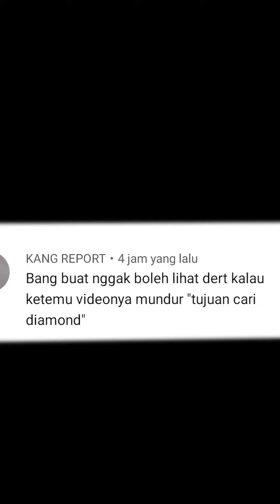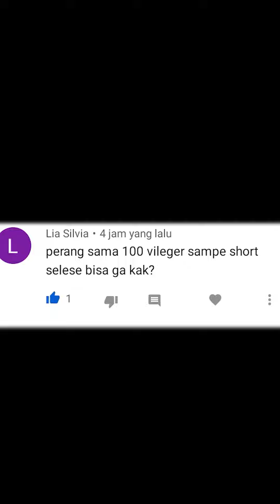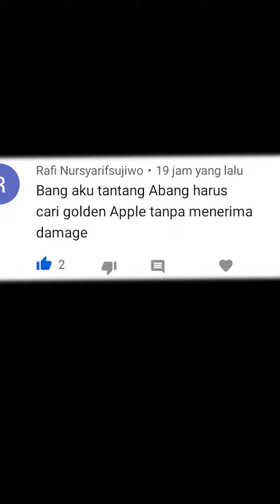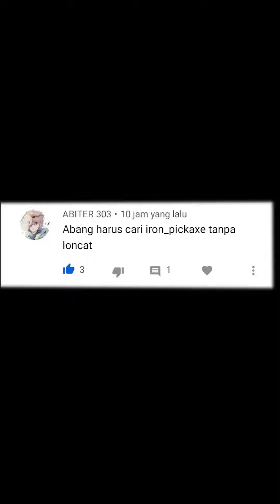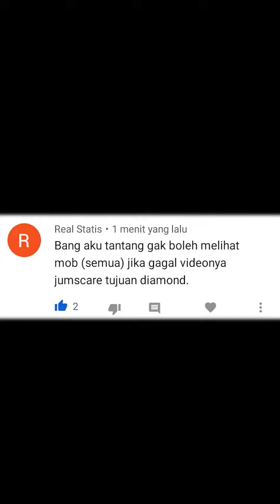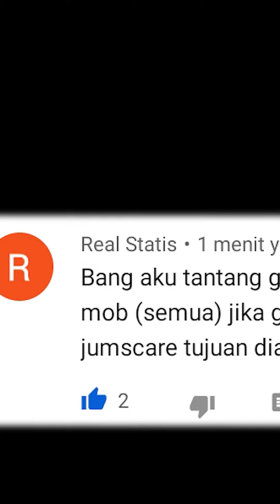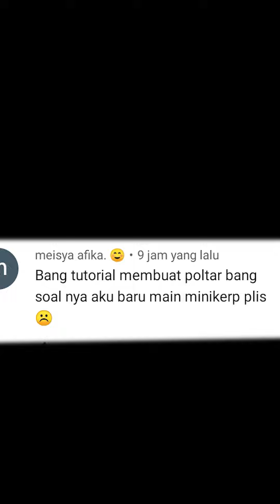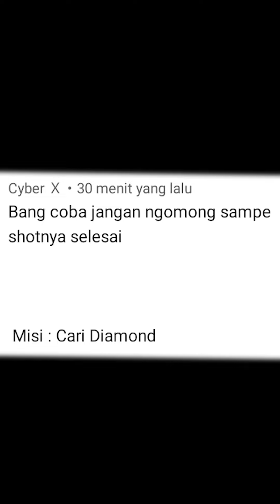Tantangan Coment Dan Datapeck(Kompilasi 4)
Hy nama ku Reyna, kali ini saya bermain Minecraft yang cukup unik, Saya Mencoba menggunakan Short?!?!?!, saya sudah berusaha untuk upload ke YouTube, walau editan ku minim tapi saya sudah berusaha sebaik baiknya, jangan lupa like komen dan subscribe karena itu adalah motifasi aku saya membuat video lainya.😀😂😂

Minecraft
Minecraft Indonesia
Minecraft Adventure
Minecraft Survival
Minecraft Creativ
Reyna
reyna
Reyna24
reyna24
AAAAAAAAAAAAAAAAAAAAA
A
AAAA
One Block
SkyBlock